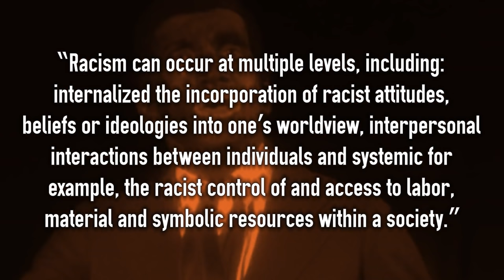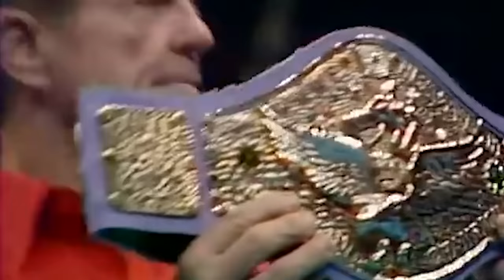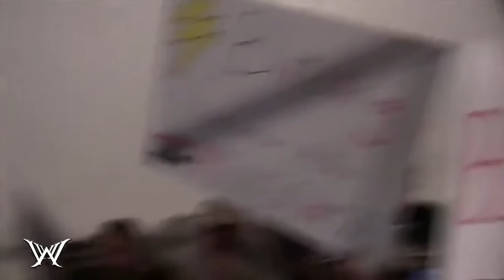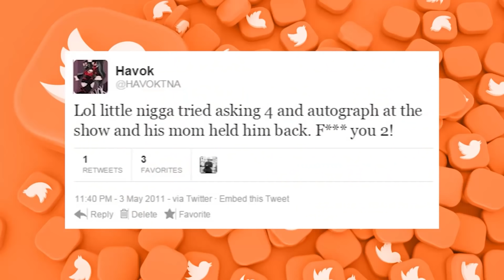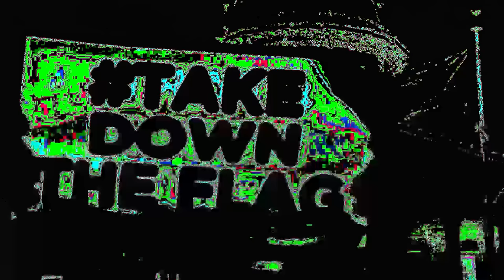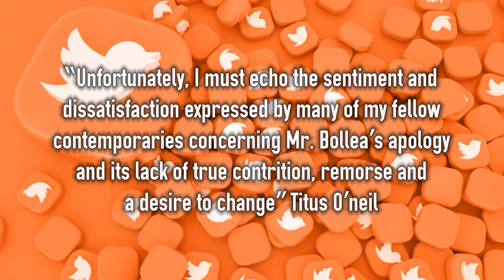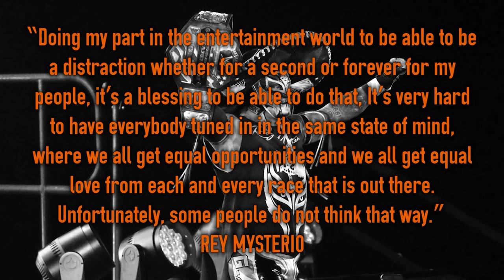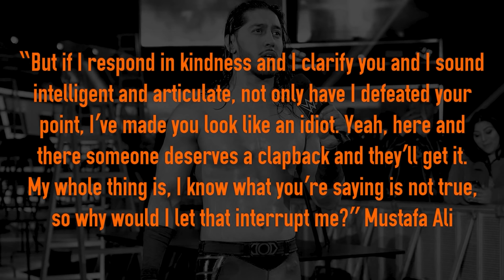Is Pro Wrestling Racist? (Documentary)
9/11, The KKK and Nazis. Some of the most controversial wrestling moments ever. All in one pro wrestling video! This is a complete version taken from my 3 part Wrestling With Racism series.